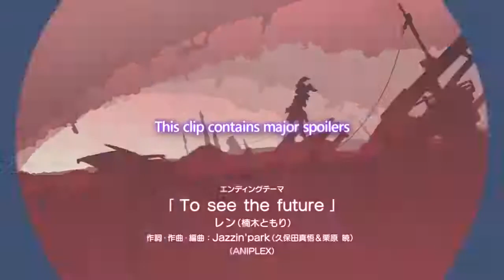When Your Squad Encounters a Pro Fortnite/PUBG Player